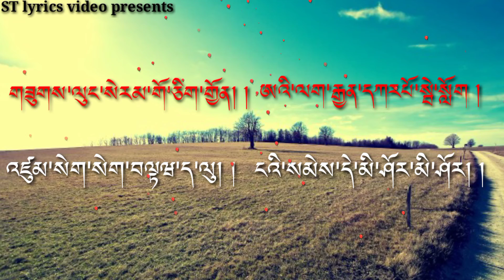Zu Ngosham Kira|bhutanese Song|Sonam wangdi & Kuenley Wangmo|A karaoke with lyrics|222